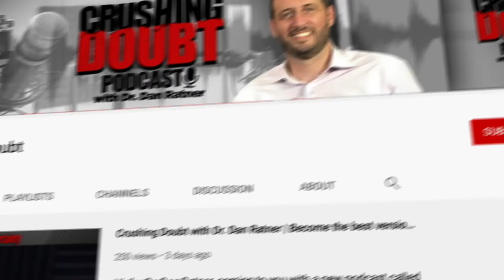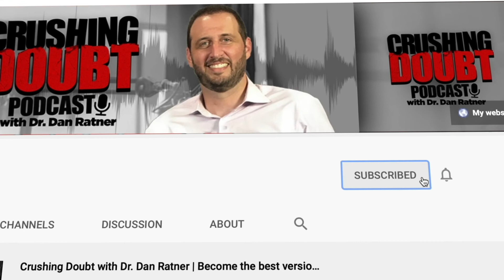How to Cope with Depression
In our How To series, we look in depth at different symptoms or experiences to provide ways to understand and cope with them. In today’s segment, Dr. Dan takes a closer look at depression. With rising depression and suicide rates nationwide and across the world, it is more important than ever to understand the underlying cause of so much suffering so that we know what we can do about it. Being well educated on the subject and talking about it openly and intelligently in society can go a long way in preventing senseless loss and ruined lives. This video provides some unique insights and ideas on how to handle the ups and downs of the experience.